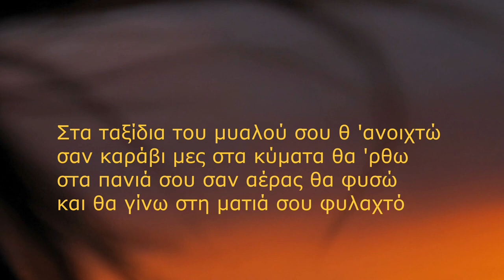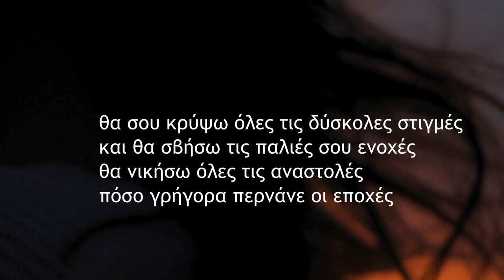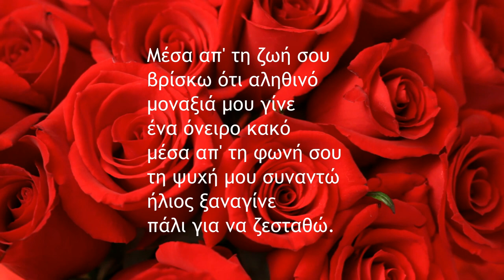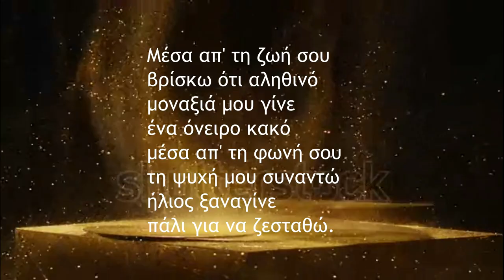ΣΤΕΦΑΝΙΑ ΧΑΡΙΤΟΥ - ΜΕΣΑ ΑΠ' ΤΗ ΖΩΗ ΣΟΥ - OFFICIAL PROMO 2024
Στα ταξίδια του μυαλού σου θ 'ανοιχτώ
σαν καράβι μες στα κύματα θα 'ρθω
στα πανιά σου σαν αέρας θα φυσώ
και θα γίνω στη ματιά σου φυλαχτό

θα σου κρύψω όλες τις δύσκολες στιγμές
και θα σβήσω τις παλιές σου ενοχές
θα νικήσω όλες τις αναστολές
πόσο γρήγορα περνάνε οι εποχές

Μέσα απ' τη ζωή σου
βρίσκω ότι αληθινό
μοναξιά μου γίνε
ένα όνειρο κακό
μέσα απ' τη φωνή σου
τη ψυχή μου συναντώ
ήλιος ξαναγίνε
πάλι για να ζεσταθώ...

Τα παιχνίδια του μυαλού σου εξηγώ
και τα ίχνη σου θέλω ν' ακολουθώ
μες στο γέλιο σου τον κόσμο κατακτώ
μια σχεδία έχω μόνο οδηγό

Κι όσα δεν καταλαβαίνω απ' τη ζωή
είσαι η μόνη μου ελπίδα κι αφορμή
ένας δρόμος που με βγάζει απ' το στενό
μονοπάτι μου για σένα μόνο ζω

by εδέμ